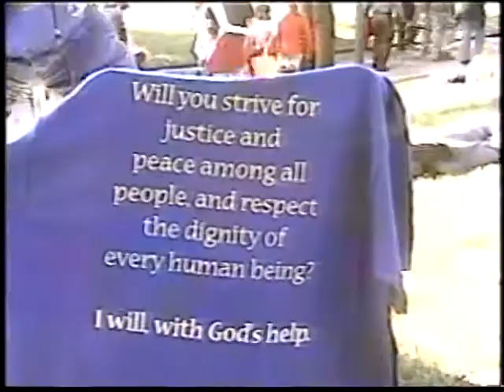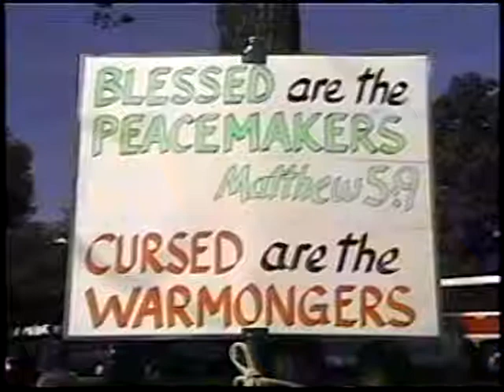Religious Leaders at Stop the Iraq War March 2002 (Raw)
Religious Leaders at Stop the Iraq War March 2002 on 10/16/02 in Washington DC